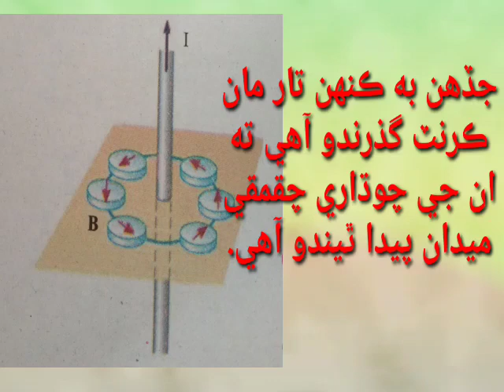Magnetic field around a current carrying wire ڪرنٽ گذار تار جي چوڌاري چقمقي ميدان